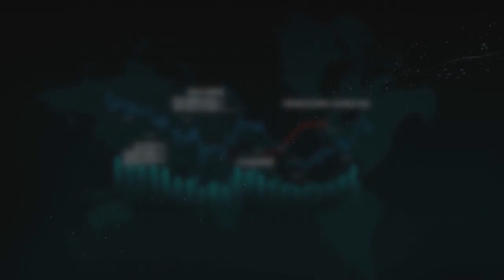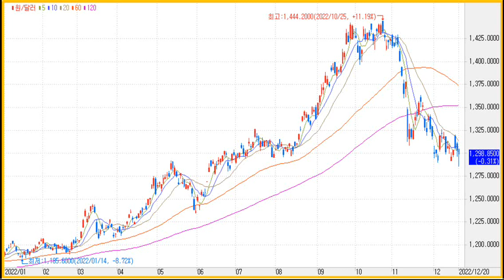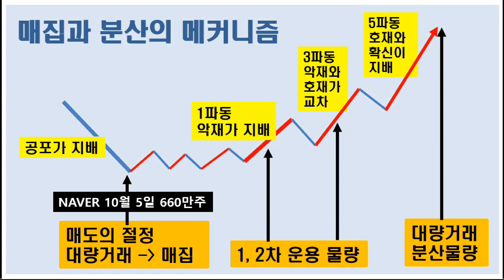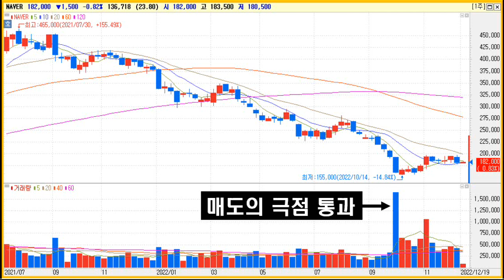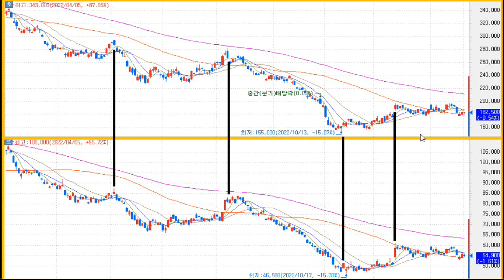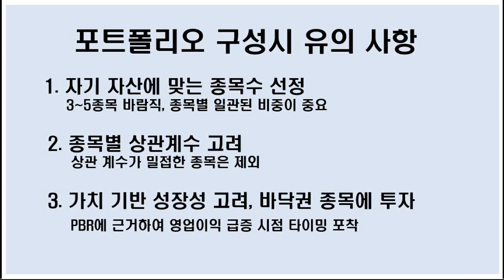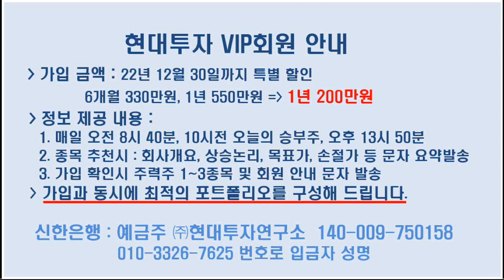[ 카카오 vs NAVER ] 매도의 극점 통과.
플랫폼주들은 이익의 질 양호. 경기 침체에도 저 리스크.
중장기적 관점 적극적 분할 매수